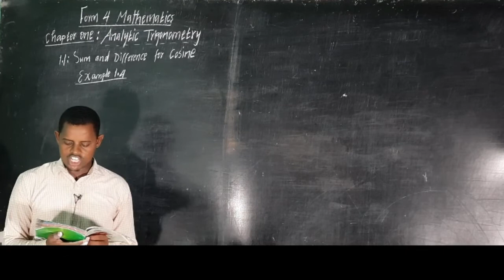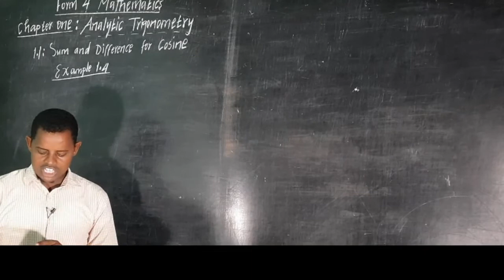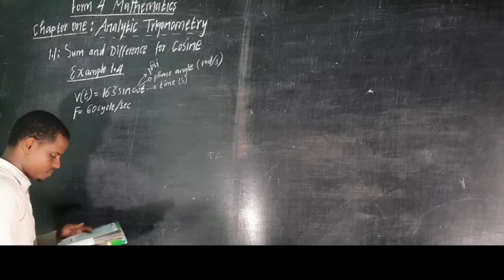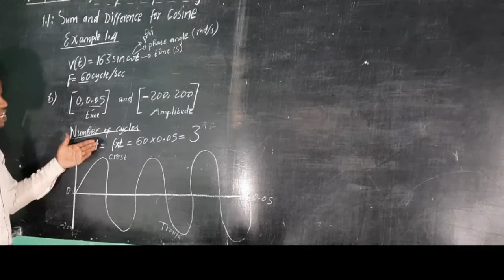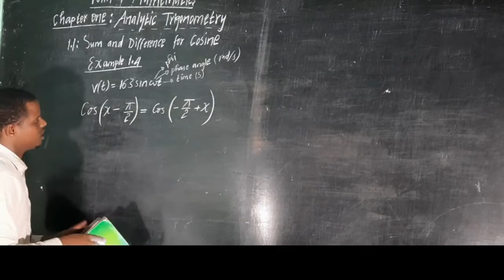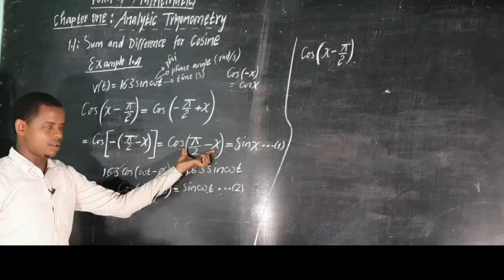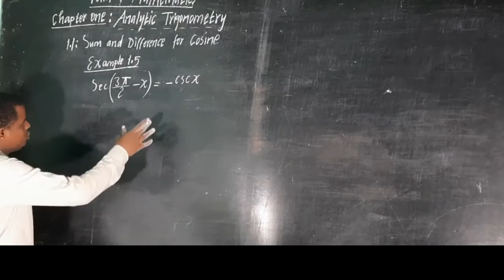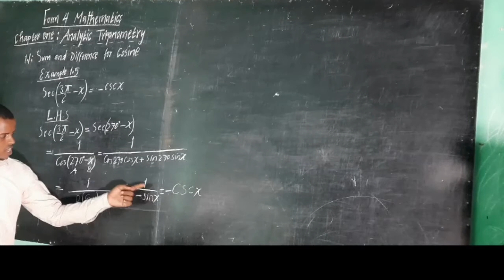analytic trigonometry || math from four ||f4 || chapter 1|| sum and different of cosine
ASC  brother teach together

ku soo dhawaada OGAANSOM, ujeedkeenu waa in aan soo gudbino wax dadka anfacaayo

Sida:- ENGLISH,   photoshop, Ai ,  graphic_design , video editing,  graphic_motion.